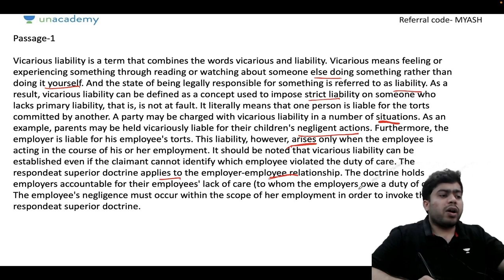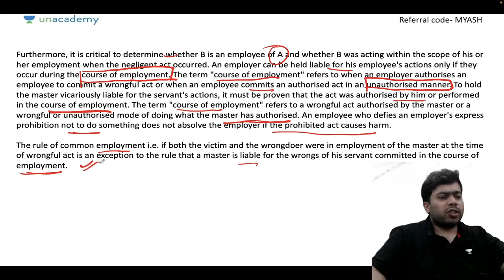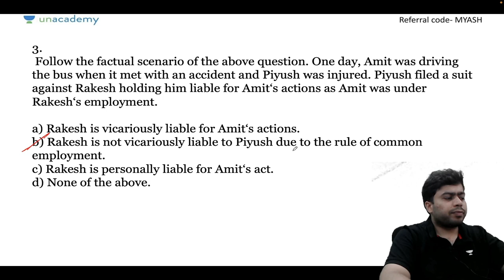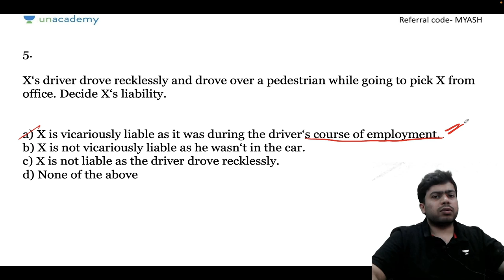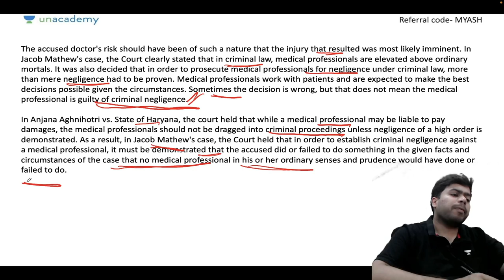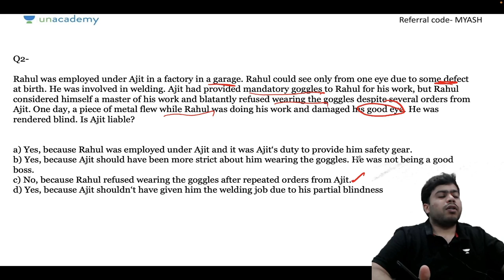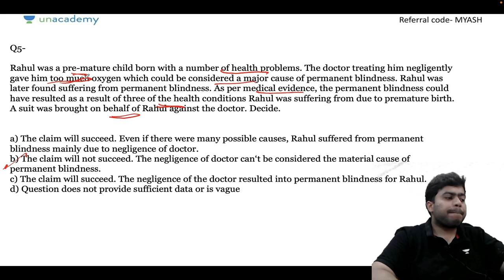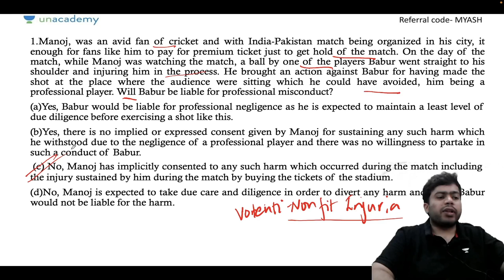CLAT 2023- Important Questions on Law of Torts | Yash Sharma | Unacademy CLAT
In this video, Unacademy educator Yash Sharma helps us understand how to solve passage based questions on the law of torts. Passage-based questions can be tricky to solve and this session aims at helping you break down the process and making it easy to solve.